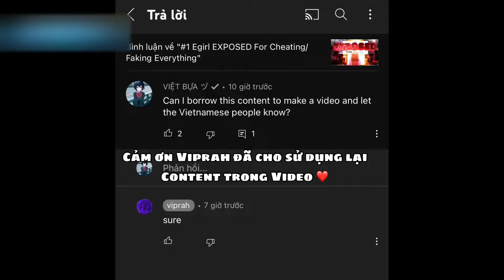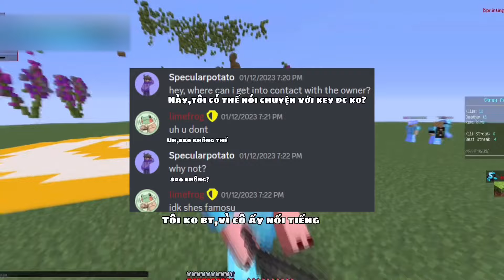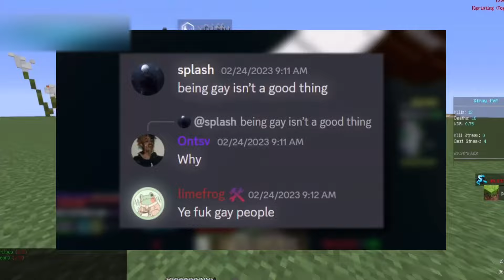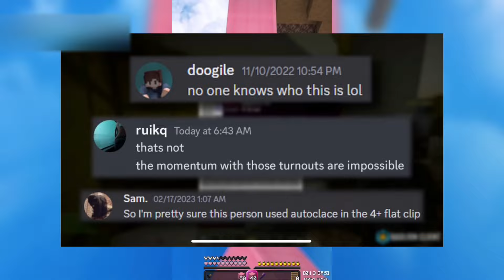Sự Thật Về Nữ Tiktoker Gian Lận Tất Cả Video Trong Minecraft…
Minecraft nhưng mình chỉ được di chuyển theo đường thẳng…